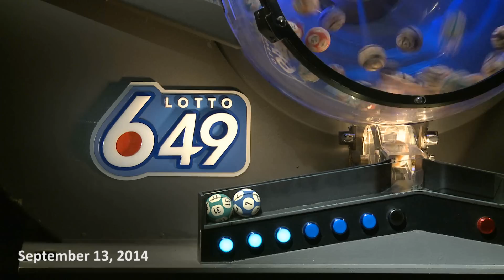20140913 649 EN